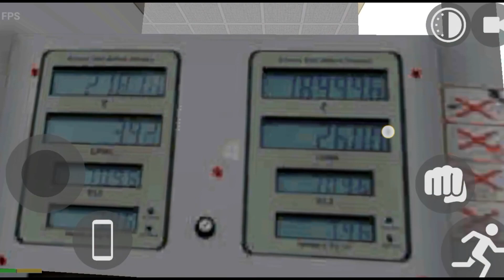Unleashing Darkseid's The Most Dangerous Button on Indian Bike Driving 3D! Myth or Reality?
Hello Everyone!
Welcome to 'Yogesh Gaikwad Gaming' youtube channel!
I created this channel for android & iOS games.In this channel you can find different-different games video. High Quality Gaming Videos. If you're interested to playing games so this channel is helpful for you.

CHANNEL FEATURES
- mobile games
- gameplay
playlists like - car games, bus games, truck games, action games, police games and much more

indian bikes driving 3d house.
yogesh gaming
indian bike driving 3d hairs change
indian bike driving 3d hairstyles
top 5 games like indian bike driving 3d
indian bike driving 3d secret button

Indian Bike Driving New Supra update
Secret button in indian bike driving 3d
Indian bike driving secret code
Indian bike driving secret button
Don't press the button